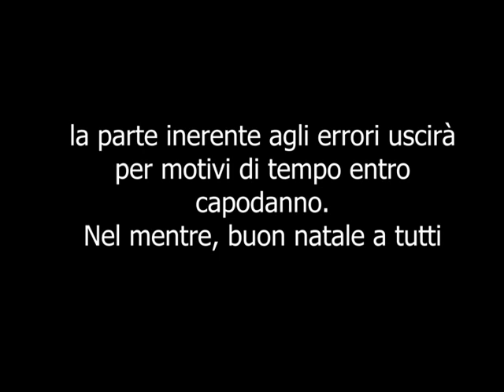VLOG VINTEGGIOSO DI FINE ANNO!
Augurandovi un felice natale, pubblichiamo questo vlog per fare il conto dei risultati ottenuti durante tutto il 2022, ringraziandovi, rispondendo scorrettamente ad alcuni commenti e mostrandovi il futuro che God Save the Vintage si prefissa per il 2023.